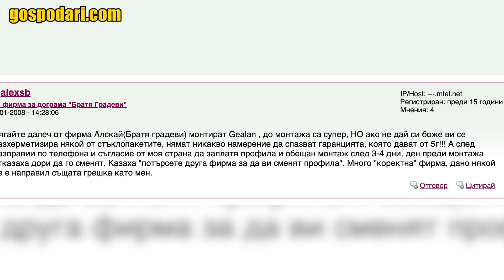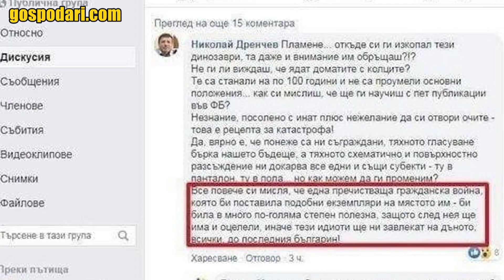ДЕПУТАТИТЕ, КОИТО НЯМА КАК ДА НЕ ЗАБЕЛЕЖИМ В НОВИЯ ПАРЛАМЕНТ